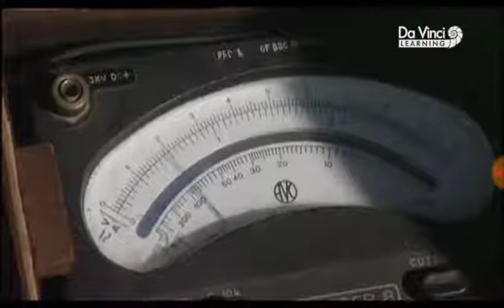Zorlu Bilim - 16.Bölüm - Bilim Insanları Altin Ariyor (5) - 2018 BELGESEL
Videoların devamı için düşüncelerinizi ve önerilerinizi yorum olarak yazabilir,  beğenip takip edebilirsiniz. İyi Seyirler :)